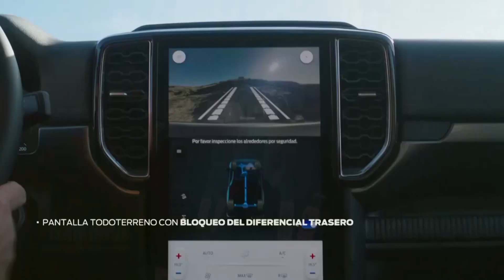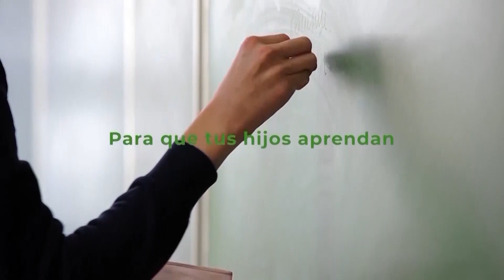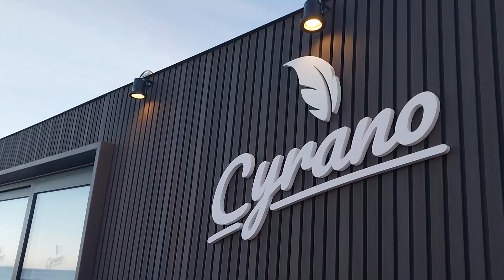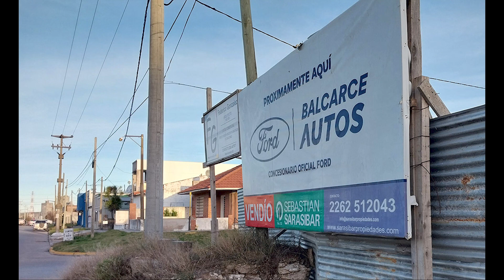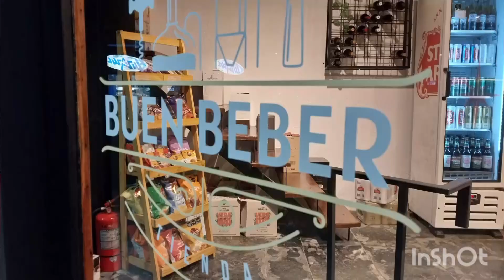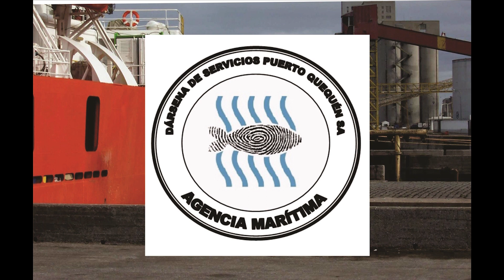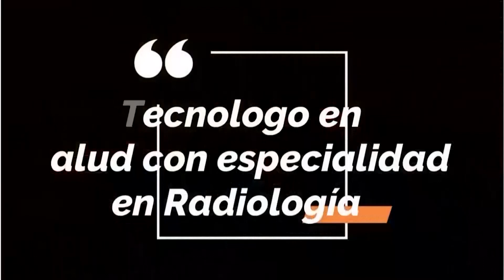EL CIUDADANO 12 junio 2024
Entrevistados: José Servat, Hugo Obregozo, Alejandro Toftum,  Andrea Zavatto, Oscar Merlo y Graciela Cevasco. Informe de la visita de Carlos Bianco